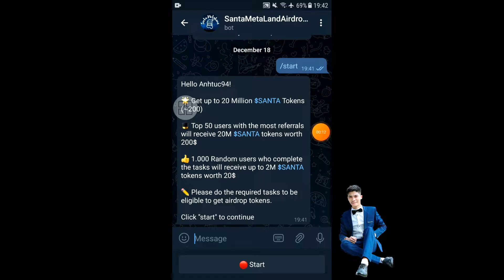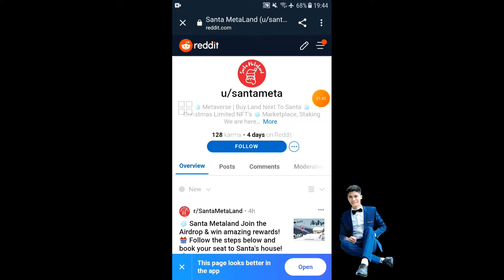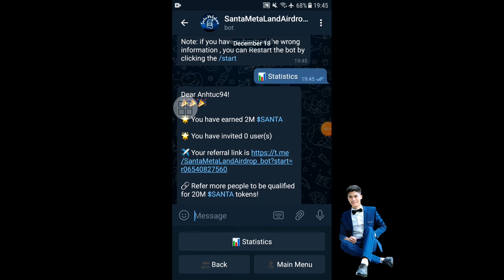SantaMetaLan ($SANTA) Airdrop Hướng Dẫn Nhận 2.000.000 $SANTA ($20) Random 1.000 Bsc